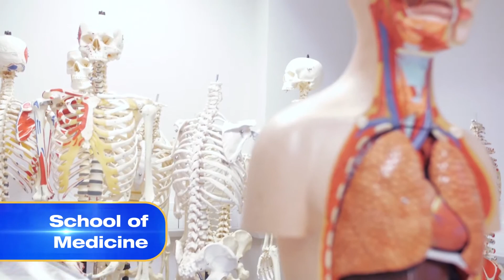School of Pharmacy and Pharmaceutical Sciences International Corporate Video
An overview of the Education and Research within the School of Pharmacy and Pharmaceutical Sciences from an International perspective.